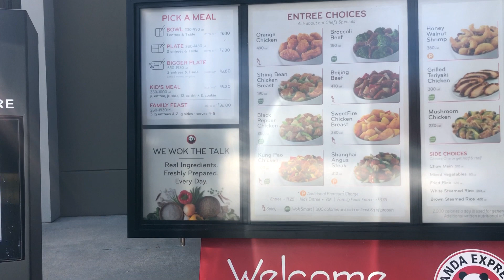Panda Express Express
Panda Express menu prices as of November 23, 2018.